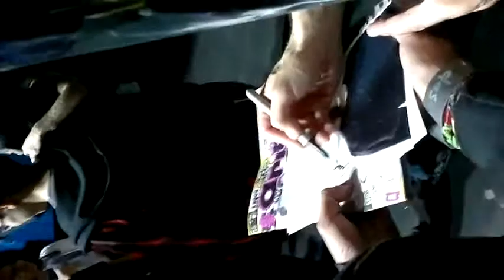comienzo MG con The Rasmus